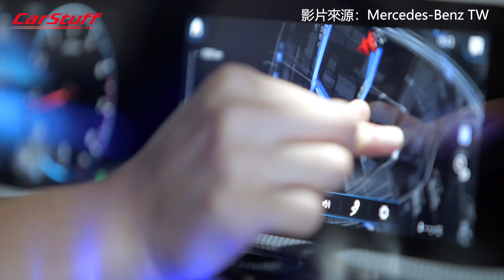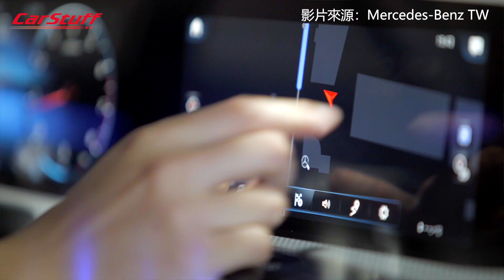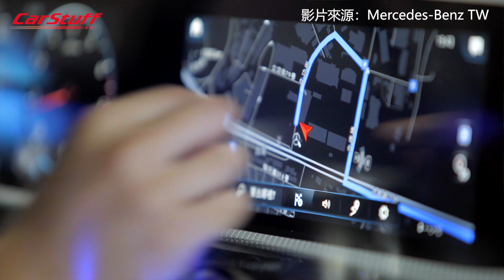開著它就自信心爆棚 全新賓士CLA帥氣十足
全新賓士CLA 200，建議售價188萬元起；賓士CLA 250，建議售價229萬元起。188萬買一台帥車，你們覺得如何？